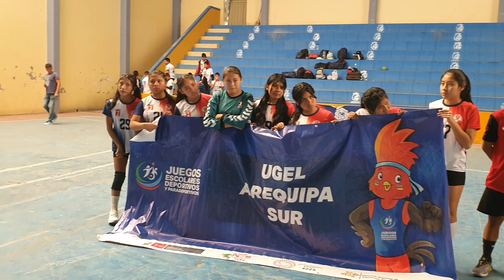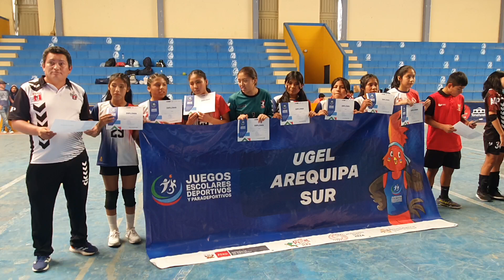PREMIACIÓN Cat. B damas / Etapa Regional